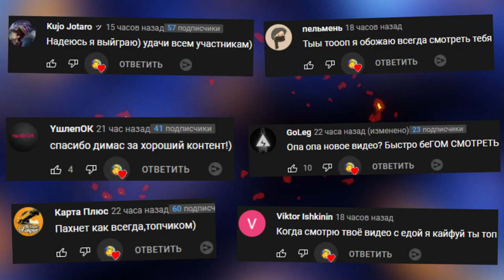ГОНКИ В ГАРРИС МОД ВЕСЕЛИМСЯ В SANDBOX ► Garry's Mod